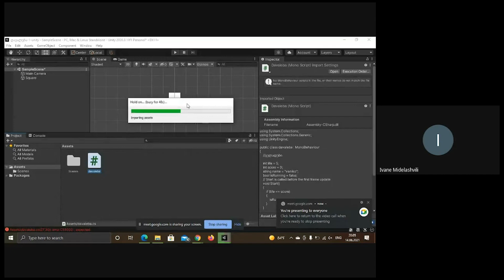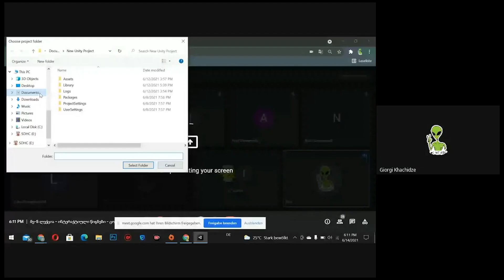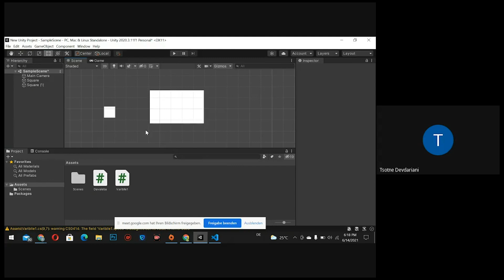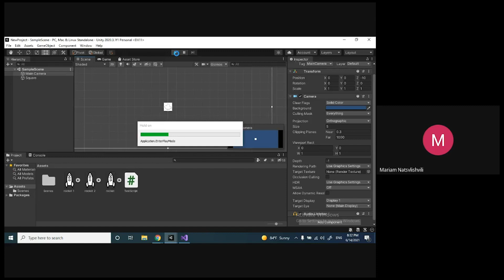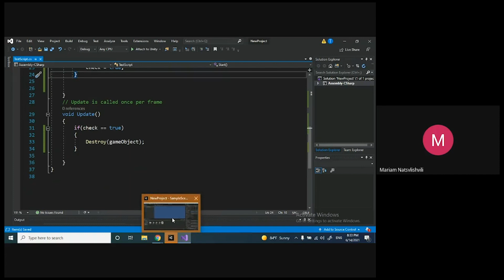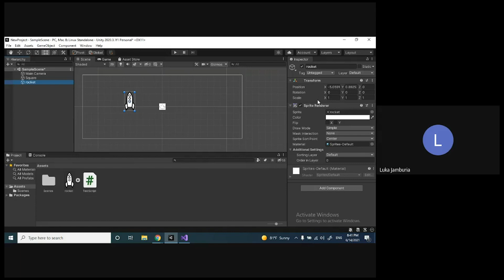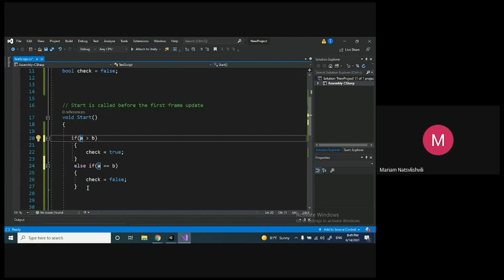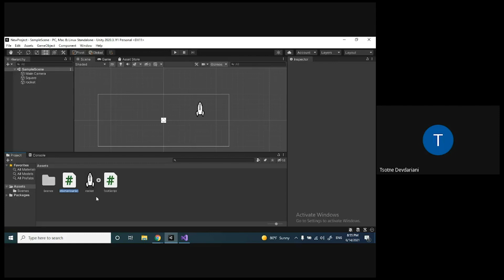5 ლექცია Game development ცოტნე დევდარიანი, ლუკა შერგელაშვილი